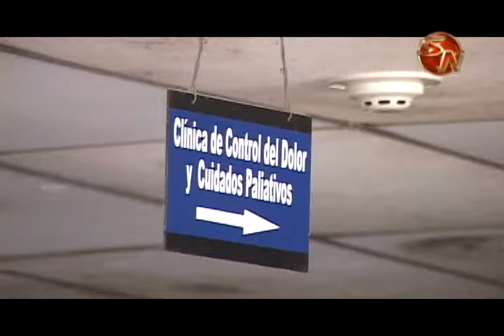Clínica del dolor atiende a unos 800 pacientes por trimestre en la Zona Sur